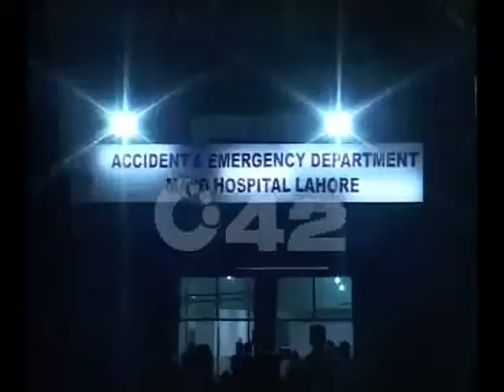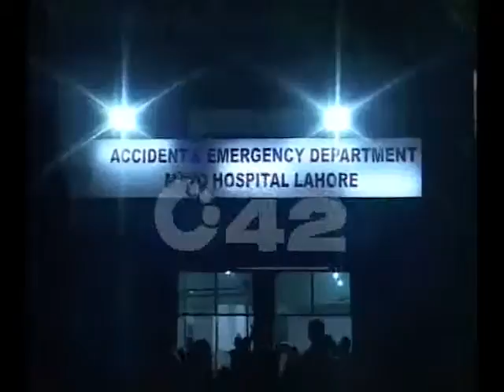asim butt , Traffic Rush Creates Problem For Ambulances Pkg